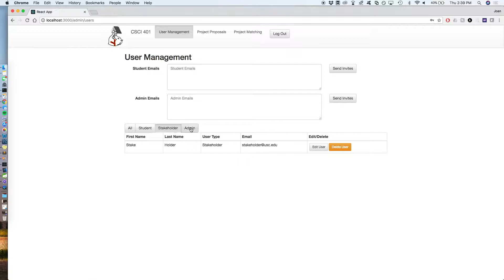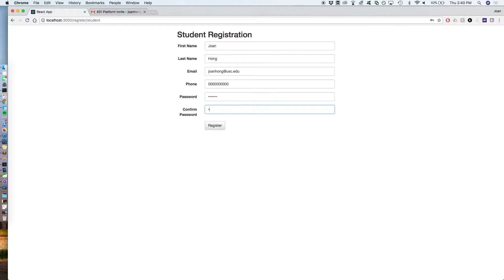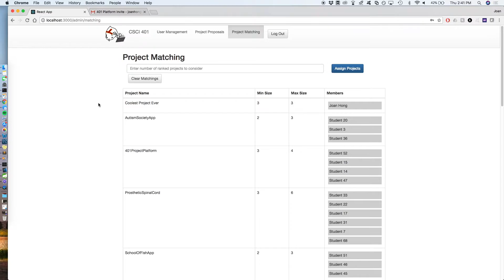CSCI401 Project Platform Website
Made using Spring MVC, ReactJS, and SQL